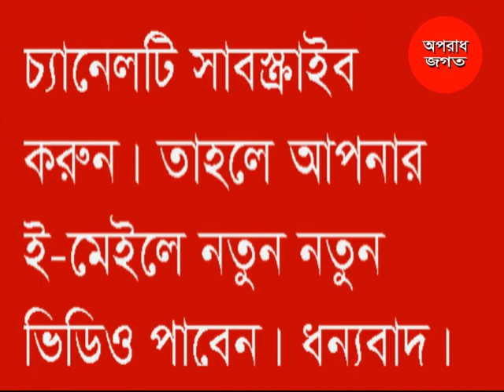প্রতিবন্ধী ব্যক্তির অধিকার,সুরক্ষা আইন বিষয়ে সংবাদ সম্মেলন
টাঙ্গাইল প্রেসক্লাবের বঙ্গবন্ধু ভিআইপি মিলনায়তনে টাঙ্গাইল ডিপিওডির আয়োজনে প্রতিবন্ধী ব্যক্তির অধিকার ও সুরক্ষা আইন বিষয়ে সংবাদ সম্মেলন অনুষ্ঠিত হয়।